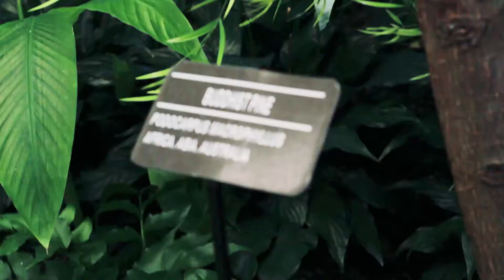DPH commercial kmc